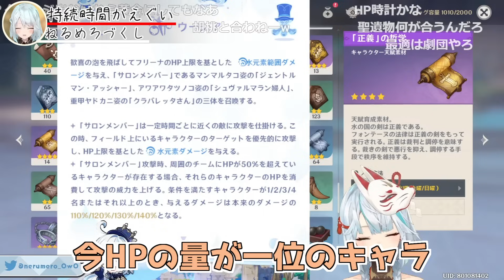【原神】フリーナの○○が強すぎて原神の環境が壊れるかもしれない...【ねるめろ/切り抜き】【コメ付き】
フリーナの○○が強すぎて原神の環境が壊れるかもしれない...

ねるめろさんの切り抜きチャンネルです！どんどん投稿していきます！！

チャプター
00:00 フリーナスキル黒
01:55 持続時間えぐい
04:45 誰でもファントムデビュー
07:26 フリーナスキル白
09:13 海渡り人権
10:09 水付着があったら...
11:16 ED